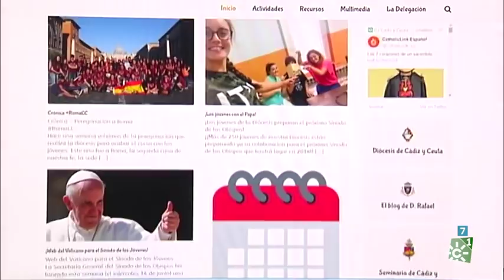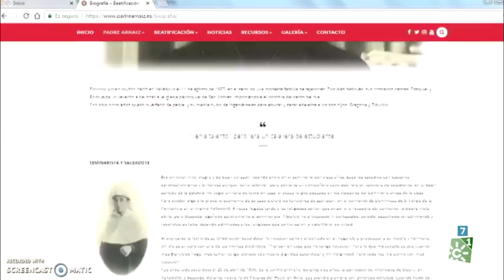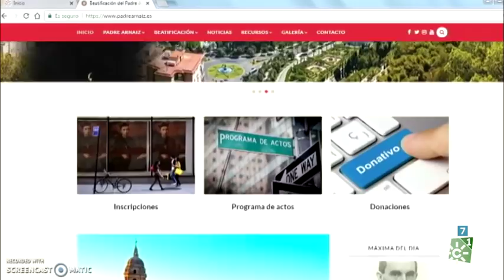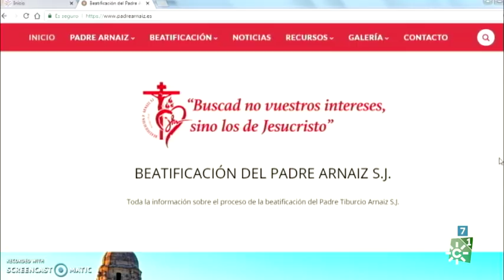Testigos hoy | Música y Evangelio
Carlos Amigo Vallejo (Cardenal Arzobispo Emérito de Sevilla) destaca la labor de los últimos Papas en la iglesia católica
Entrevista al cantautor Migueli Marín.
La Beatificación de Tiburcio Arnaiz (sacerdote) será en Málaga.
Los jóvenes son los protagonistas en la XV Asamblea General Ordinaria del Sínodo de los Obispos convocada por el Papa Francisco y bajo el título “Los jóvenes, la fe y el discernimiento vocacional".
Presenta y edita Susana Herrera. Edita Miguel Ángel Soler

Emisión: 14/10/2018

Programa religioso que muestra la realidad de la Iglesia católica en Andalucía a través de entrevistas y reportajes, atento a la actualidad desde la perspectiva del humanismo cristiano.